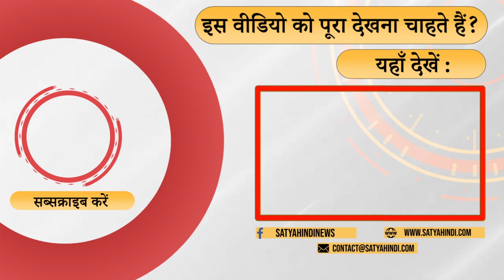Prophet controversy: Why is Prime Minister Narendra Modi silent?I NUPUR SHARMA I PROPHET MUHAMMAD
अंतरराष्ट्रीय स्तर पर देश शर्मसार हो रहा है फिर भी PM Narendra Modi चुप क्यों हैं? BJP की राष्ट्रीय प्रवक्ता Nupur Sharma की घृणित टिप्पणी पर वे अभी तक क्यों कुछ नहीं बोले?  Prof. Apoorvanand की टिप्पणी.

The country is being embarrassed at the international level, yet why is PM Narendra Modi silent? Why has he not said anything yet on the hateful remarks of BJP's national spokesperson Nupur Sharma? Prof. Apoorvanand's comment.